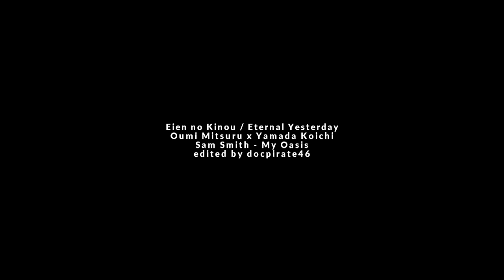Koichi x Mitsuru | My Oasis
Details are at the end of the video.